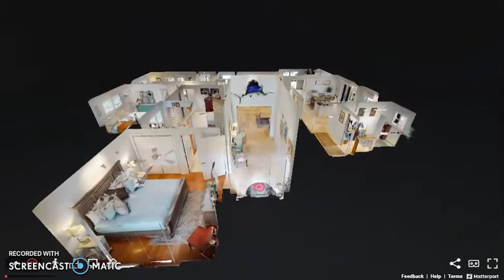Matterport Virtual Tour Walkthrough of 1341 SE 3RD WAY, POMPANO BEACH, FL, 33060